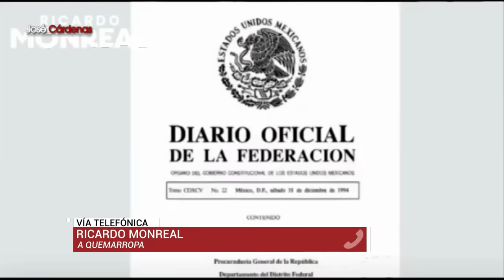Hay que respetar a Noroña; yo no distraigo mi energía en peleas internas: Ricardo Monreal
Ricardo Monreal, colaborador de este espacio y senador de Morena, indica que no es momento de peleas internas dentro del movimiento que encabeza Morena y la doctora Claudia Sheinbaum, considera que es correcto respetar a Gerardo Fernández Noroña y escuchar sus exigencias, pero que él no perderá ni gastará energías en peleas internas, pues la presidenta electa lo que más necesita es unió y cohesión dentro del movimiento.

Grupo Fórmula